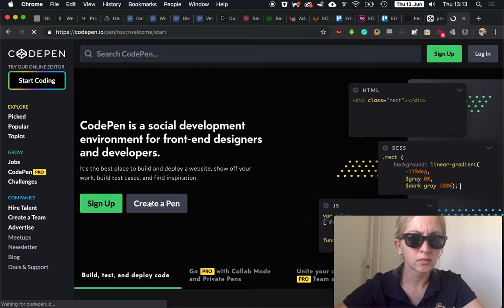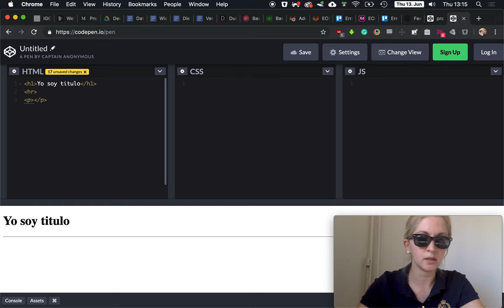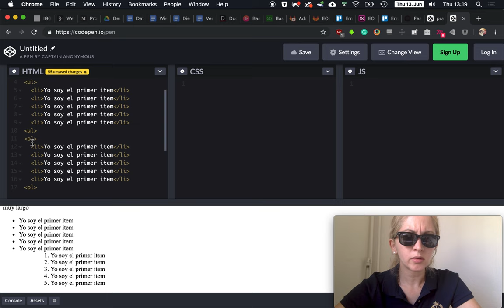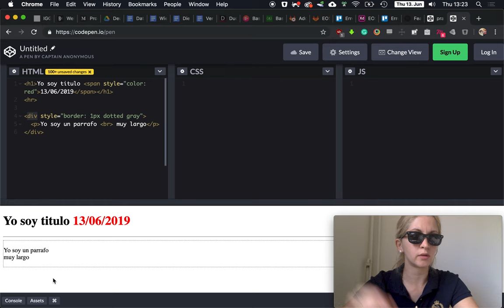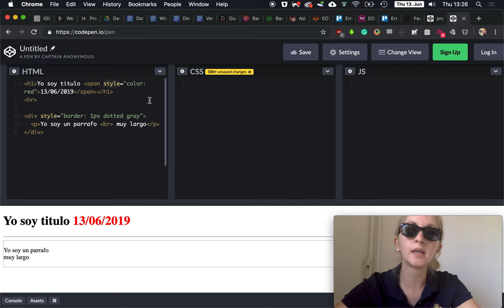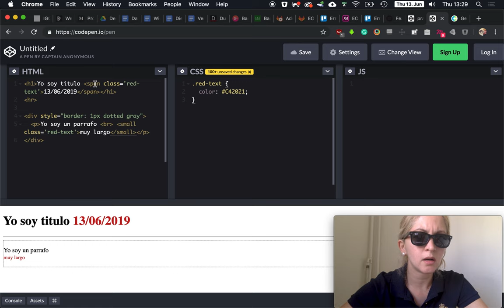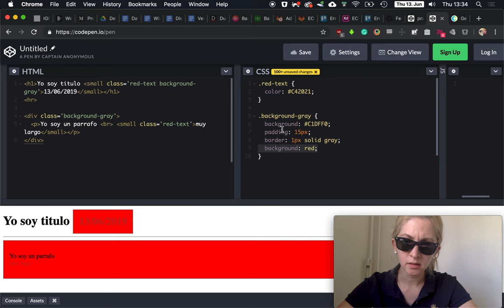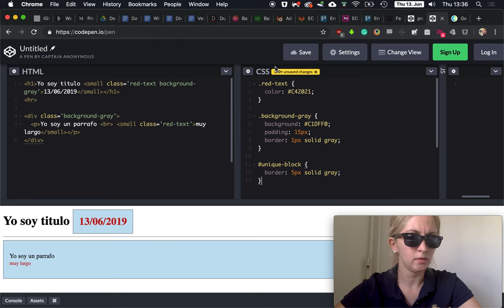Curso HTML CSS basico - Clase 01